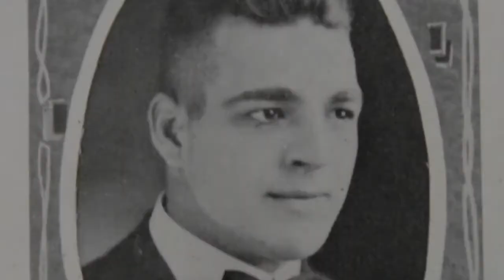Football The Fleet Way